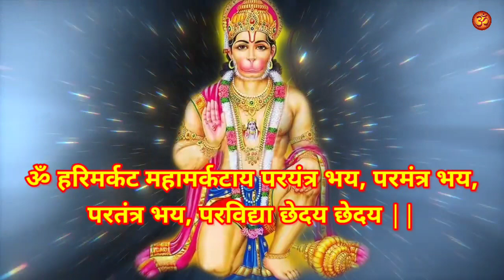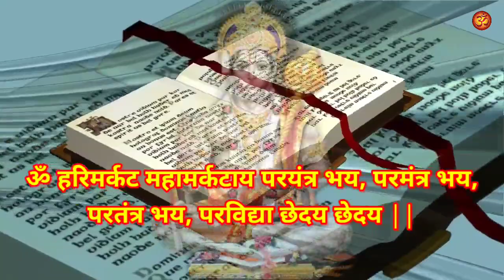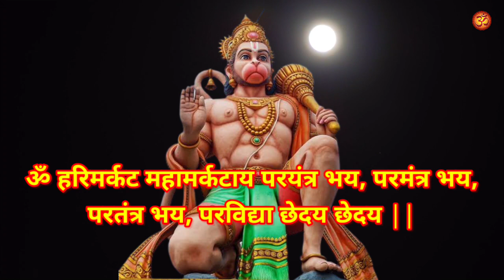शत्रु ने की हुई तंत्र क्रिया को छेद छेद कर नष्ट करने का हनुमान मंत्र || Hanuman Mantra For Enemies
8. केवल 15 दिनों में यह टोटके कर देंगे आपकी सभी मनोकामना पूरी || मनोकामना पूर्ति के अचुक महा उपाय

10. शत्रु से हो परेशान तो आज ही करो यह उपाय || शत्रु को खतम करने का प्रचंड शक्तिशाली टोटका मंत्र

11. घर से गरीबी दूर करने के अचूक महा उपाय || Ghar Se Garibi Dur Karne Ke Upay